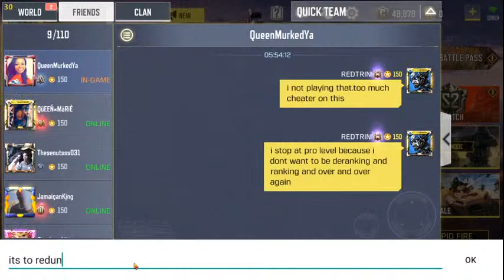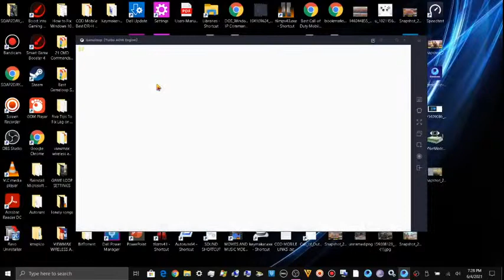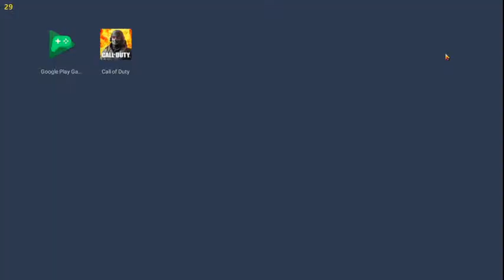GAMELOOP PC EMULATOR CLAN WARS TASK-RAZORBACK GUN KILLS ONLY NOTHING ELSE TO USE 🇹🇹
GAMELOOP PC EMULATOR ON LOW END LAPTOP- CLAN WARS TASK-RAZORBACK GUN KILLS ONLY NOTHING ELSE TO USE 🇹🇹

FOR MORE INFO ON THESE CHARACTERS CHECK OUT THIS LINK

🇹🇹- this means trinidad and tobago flag

-BOTS WITH NEW CHARACTER SKINS MAYBE FOR ANNIVERSARY OR TILL THE NEXT UPDATE OR SEASON?(SOME ARE BOTS AND SOME ARE NOT BUT REAL PLAYERS)
-BRIGHTNESS SLIGHTLY INCREASE IN BR AND GRAPHICS CHANGES
-NEW WEAPONS IN BR AND MP
-NEW CLASS IN BR AND  MP(MAYBE)
IM A FREE BATTLE PASS TIER PLAYER AND SEASONAL AND FEATURED EVENT GAMER FOR THE CHARACTER SKINS ONLY NOT GUN SKINS MASTER 2 RANKED BR SKINS ETC.IVE BEEN ON COD MOBILE SINCE SEASON 1 BR RANKED MASTER CHARACTER SKIN SPECIAL OPS 2.